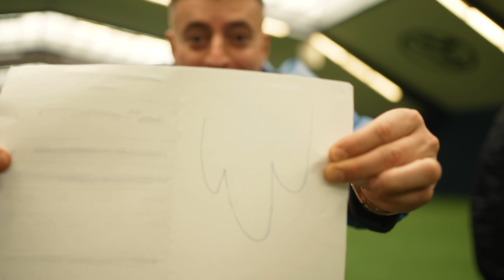Wer ist der PROFI SPIELER? Find the Pro #11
*Anzeige

Registriert euch am besten sofort mit meinem persönlichen Code 48BNRT und sichert euch so einen Bonus!

Für die Massagepistole Nummer 1❗️

Der Code ist nur für die nächsten 24h Verfügbar!
Vielen Dank an unseren Langfristigen Partner GGM Gastro für tolle Unterstützung und Organisation 

Mmmmmatchday Freunde,
Leute endlich seht ihr die elfte Folge von meinem YouTube Format, Find the Pro!

Bei diesem YouTube Format geht es darum den Profi - Spieler (NLZ Spieler) zu erkennen, nicht nur durch seinen Erzählungen, sondern auch durch seine Qualität auf dem Platz.

Von allen Teilnehmern gibt es nur einen NLZ Spieler und die Jury muss erraten, wer es sein könnte!

Die Teilnehmer duellieren sich in den verschiedensten Challenges gegeneinander.

Konntet ihr erraten wer der Pro Spieler ist ? Schreibt es gerne in die Kommentare!

Wenn ihr bei der nächsten Folge dabei sein wollt, kommt in meinen Broadcast Channel auf Instagram: